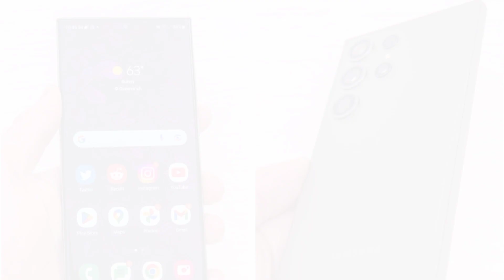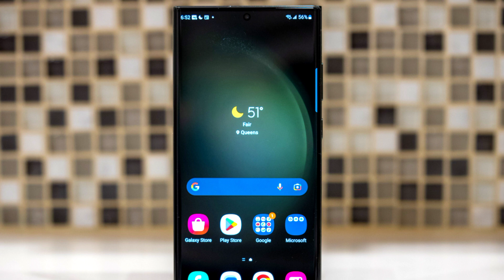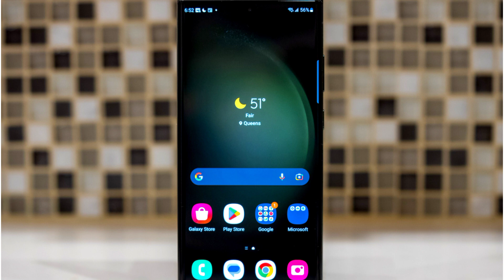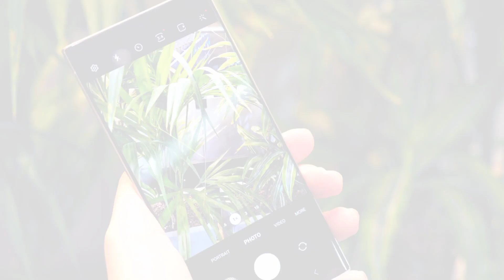update តម្លៃទូរស័ព្ទ Samsung Galaxy S23 ultra 1xx$